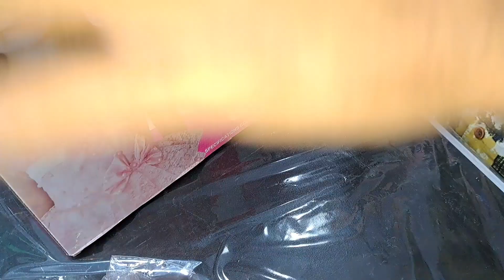Girls Doll House🏡♥️😍 |Girls Dressing Table💅👄👀😍♥️